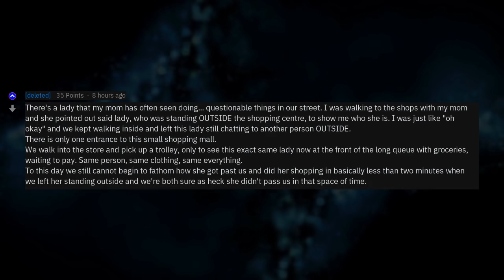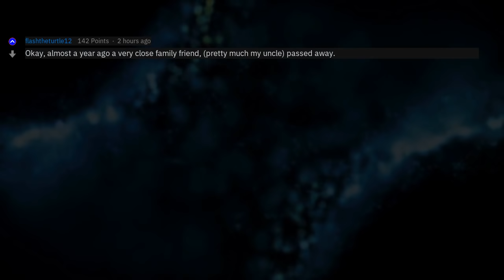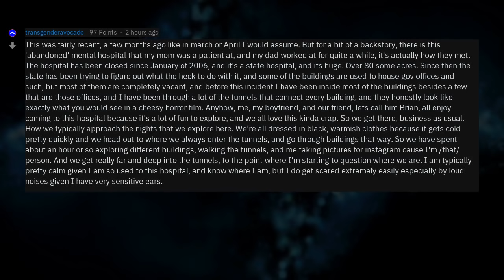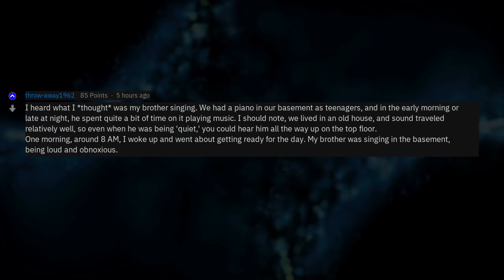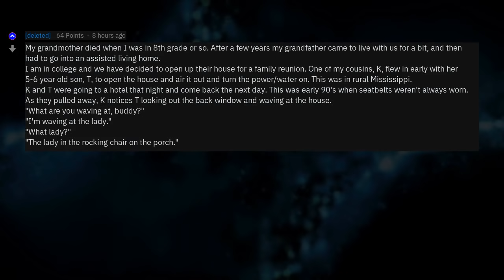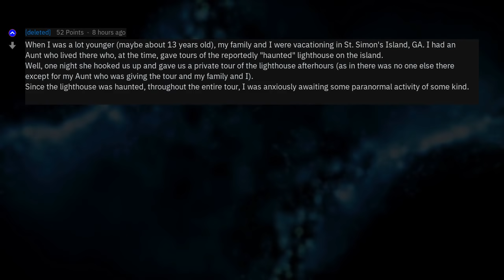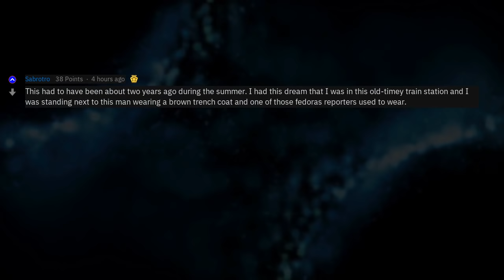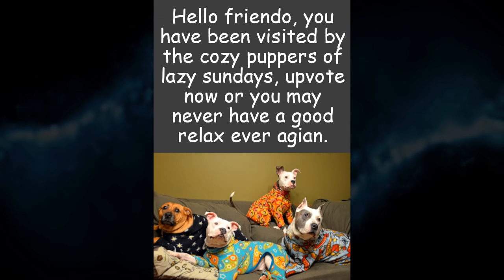Creepy IRL Glitches In Matrix 👽 Extended Version - 100k Sub Special (r/AskReddit)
Fresh AskReddit Stories: Updoot Gang. You did it. We are 100-thousand strong. To celebrate, here's the super extended version of an all time favorite: What is your go-to creepy/unexplained story, this can be anything from a paranormal encounter, glitch in the matrix or even aliens? --- LIKE AND I WILL UPLOAD MORE REDDIT STORIES!